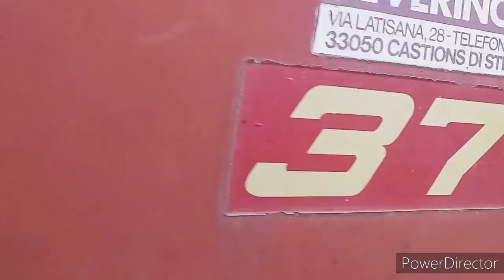Prezentarea balotierei New Holland 377